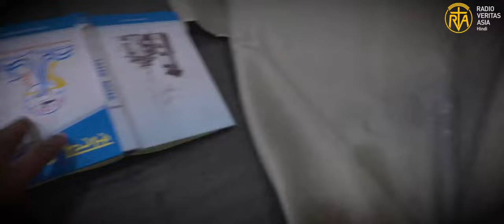You're Welcome | RVA Hindi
A Short Film Presented by Radio Veritas Asia Hindi Service